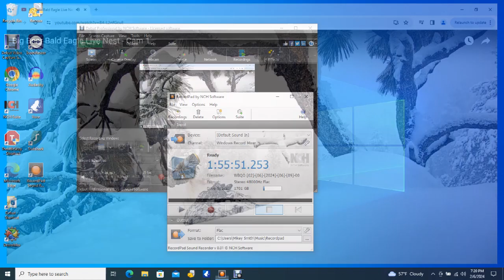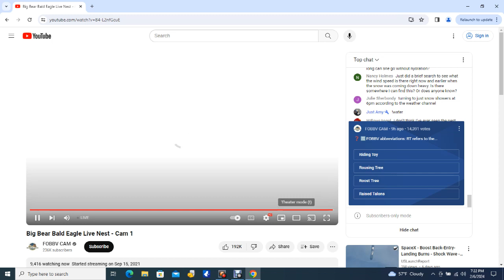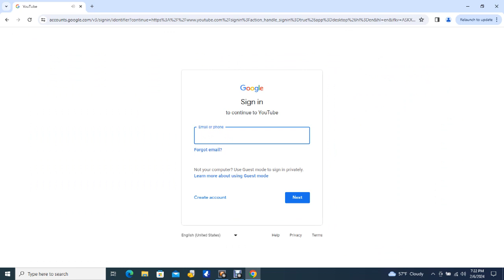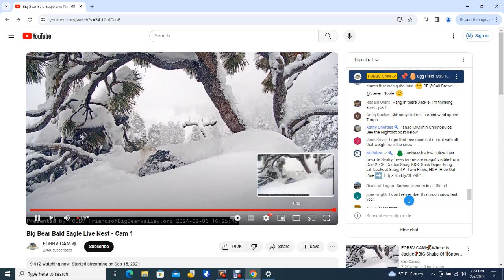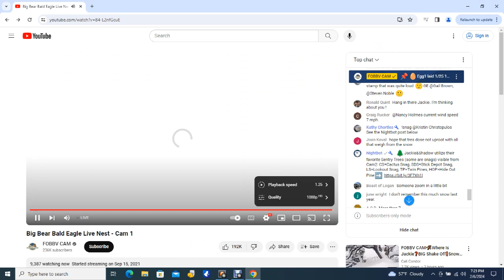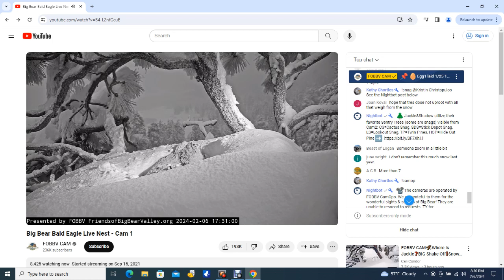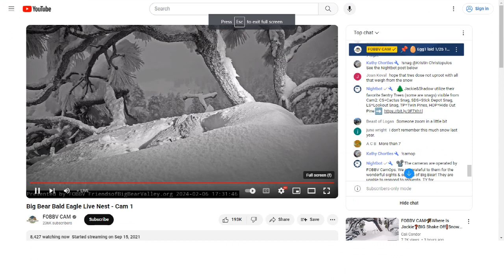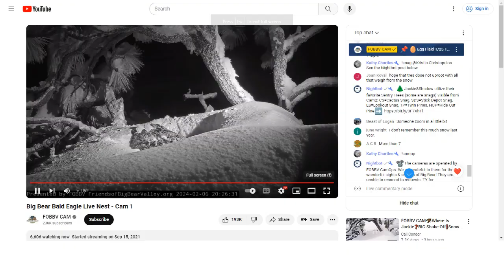Big Bear Bald Eagles 02/06/2024 16:02